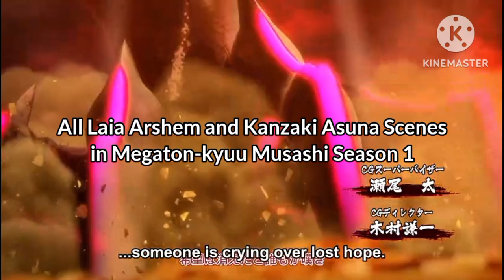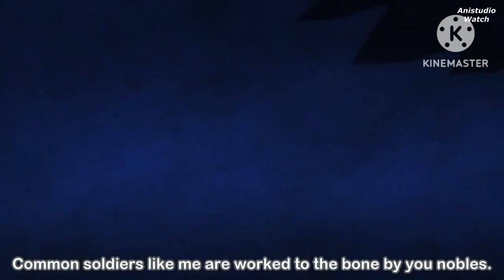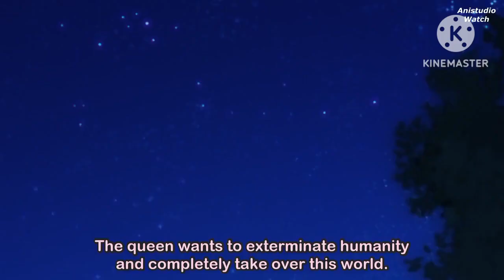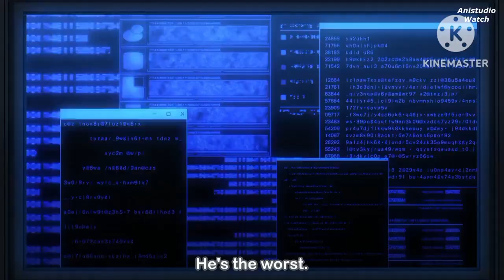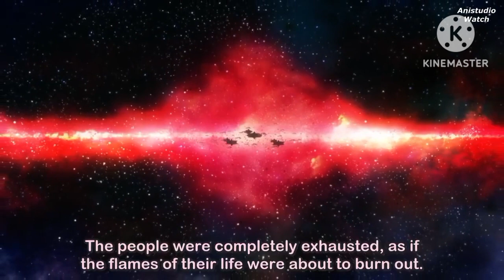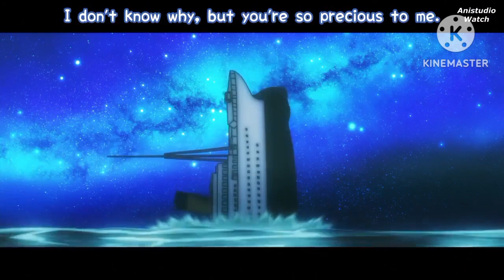All Laia Arshem and Kanzaki Asuna Scenes (in Megaton-kyuu Musashi Season 1)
Character(s): Laia Arshem & Kanzaki Asuna/Arshem Laia & Asuna Kanzaki (CV: Tomoyo Kurosawa)

Source Videos from Dailymotion, Kuronime, and @AnimeStudioWatch (YouTube)